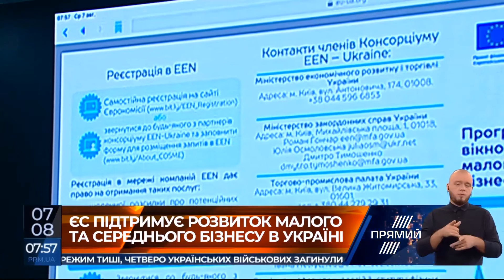EEN та МСП. Олена Фесенко в програмі "Новий день". Ефір від 2019.08.07